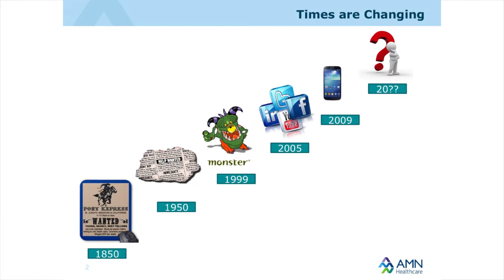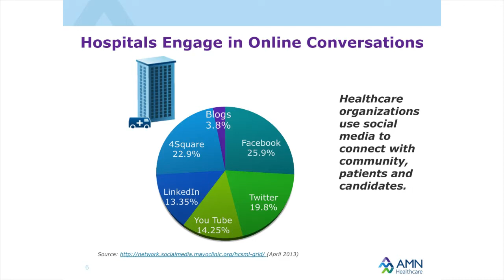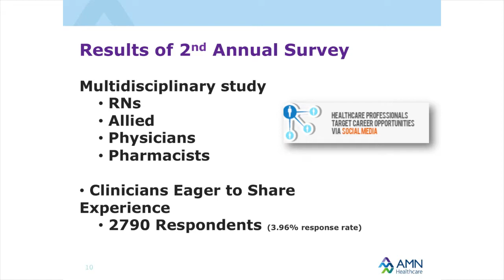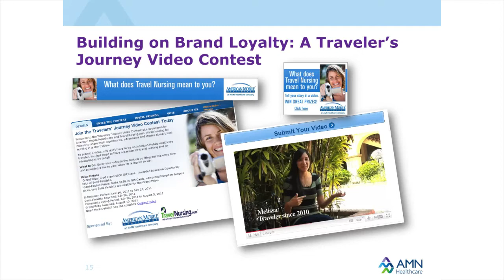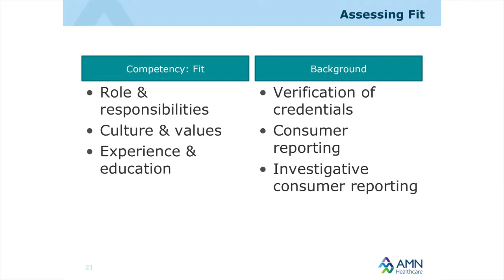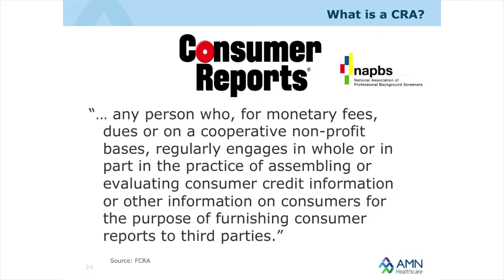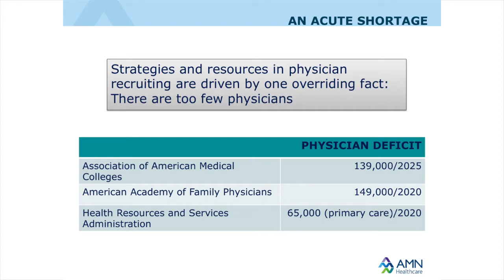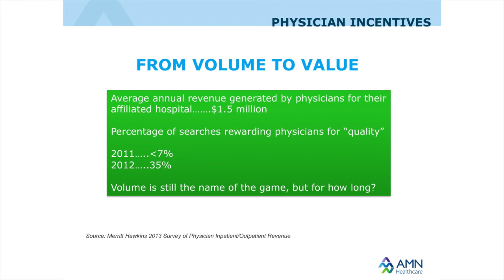Attracting, Screening, Incenting, Quality Candidates in Healthcare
Marcia Faller discusses how to attract, screen, provide incentive and quality candidates in Healthcare at the HRO Today Forum.